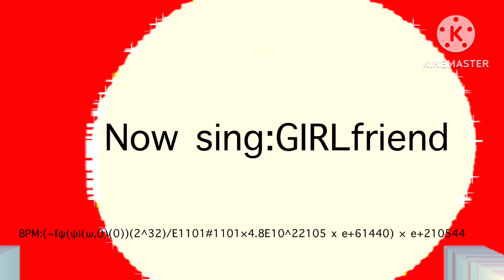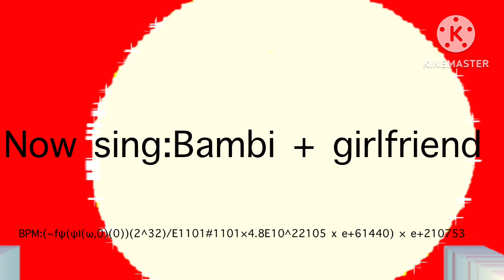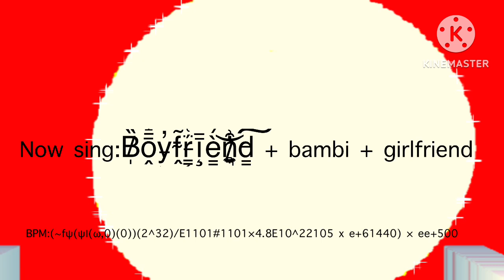丂乇ㄖ乃刀工卄卂ᗪ乇丂(aye 18)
BPM:I think
BASE BPM:3200